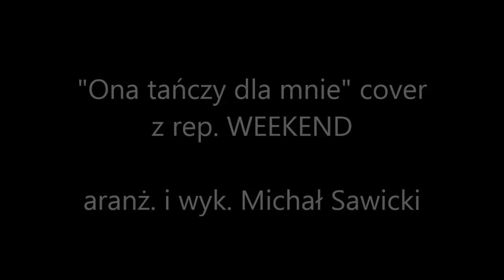ONA TAŃCZY DLA MNIE | COVER | AKORDEON | BOSSMusicLomza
Na specjalne życzenie Polonii w Londynie :) Pierwszy raz dodałem efekty perkusyjne z akordeonu...Miłego odbioru :)

solo G#m E H F#7
zer/Ref G#m H E F#sus4-F#